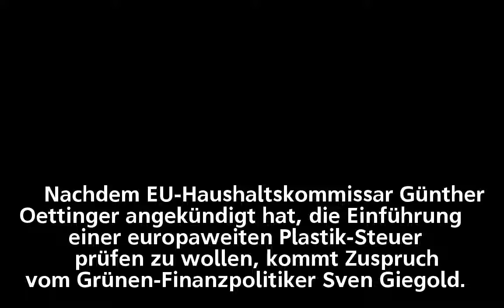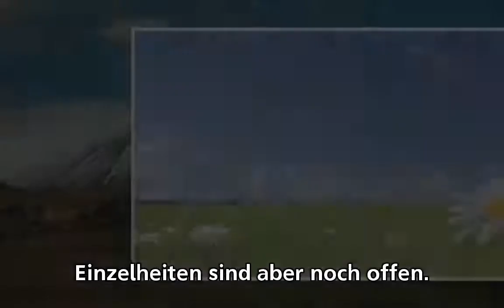Grünen-Politiker Giegold begrüßt Plastiksteuer-Idee